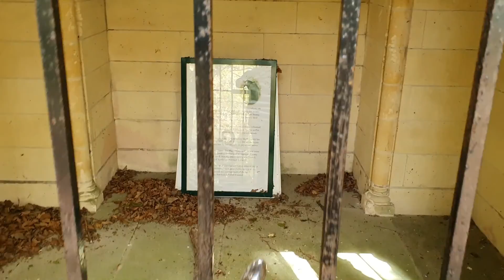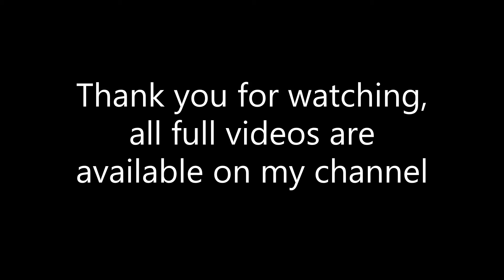2021 My first full year on YouTube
A review of my first full year on Youtube and a taster for anyone who wants to see what my channel is all about.

2022 is going to be a bigger year, with a better camera, better editing software and more travel, art and music videos to come.

Tigerblood Jewel: Cool shoes man
Christopher Moe Ditievsen: Ninja Training Camp
Henrik Anderson: Buzzin' with the Fuzz